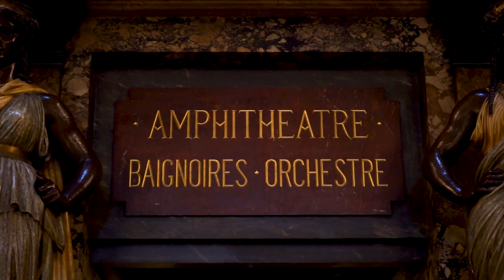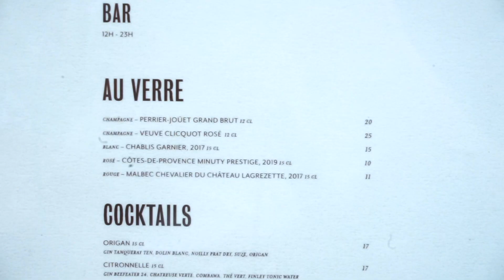Опера Гарнье (Palais Garnier) | Тайна призрака оперы | Как посетить оперу за 14 евро?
Всем bonjour!

Меня зовут Яна и это легкий гид из Парижа. Уже несколько лет я работаю гидом по одному из самых красивых городов мира.
Делаю необычные туры по городу: тур на электросамокатах, туры с погружением в любовные истории королей, гастротуры и тд

Сегодня мы отправились с Вами в Оперу Гарнье. Я покажу Вам как попасть в здание оперы БЕЗ посещения представления и всего за 14 евро.